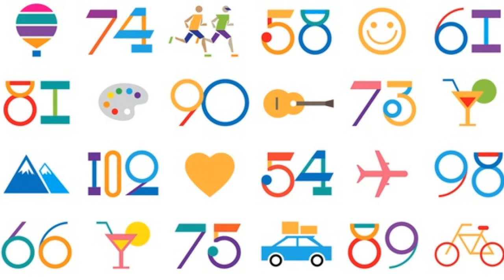50 + от 13.04.17